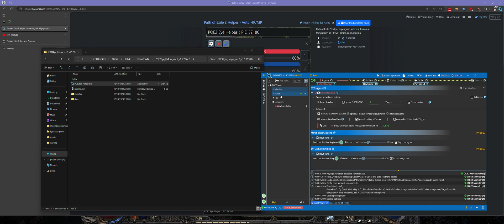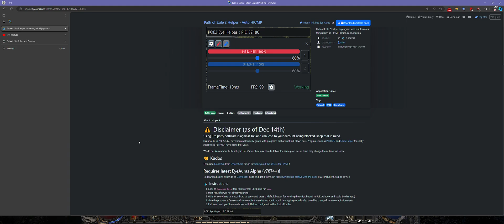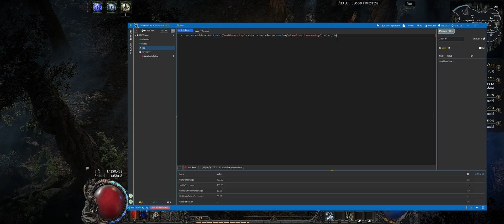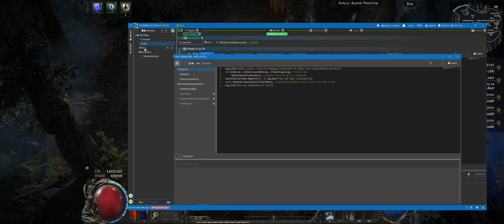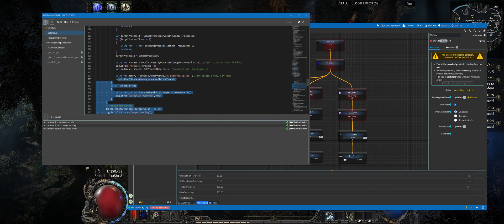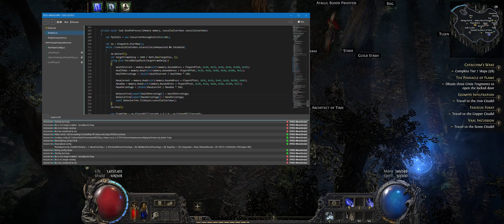Path of Exile 2 - MP/HP helper - using mem-read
Shows how to create/use small helper utility created using EyeAuras which reads HP/MP values from Path Of Exile 2 Game client and uses that values in behavior tree to automatically refill those using potions.

Chapters:
00:00 Intro
00:08 Overview of the tool
00:45 Downloading the pack
01:28 Importing into standalone EA
02:00 Showcase
04:35 Setting thresholds/fps
05:30 Outro for non-devs
06:01 How it works

YoloEase - tool which was used for training the model

Aura Library - this page focuses on providing a library of Auras which are publicly shared by some other users. Prototype, as current users groups were not large enough to test it at full scale and most of auras were distributed on a peer-to-peer basis

Wiki - has some information about basic concepts of EyeAuras and short description of main triggers/actions

Discord - feel free to join and ask any questions